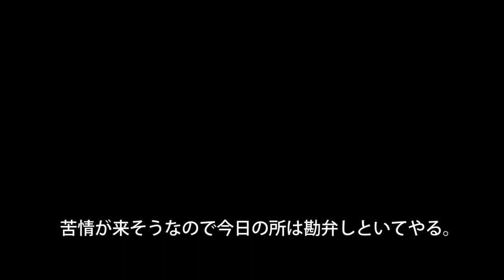猫たちの縄張りに迷い込んで来た子ヤギ【ヤギの声が煩いので音量注意】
森の猫ですから多分遠巻きにヤギを見た事はあると思いますが
至近距離で見たのは初めてだと思います。
自分たちの縄張りにやって来た異様な声を出す訪問者に
ビックリしています。

猫は子どもの叫び声等を嫌がりますが、ヤギの声と言うのは
人間の子供の声と波長が似ています。

ヤシ猫が今まで見た事のないような表情をしてヤギを見て
います。この猫は蛇やオオトカゲや牛に出会ってもここまでの
アクションは取りません。容姿より声に反応しているのです。

このヤギは迷いヤギらしく外部から迷い込んだものですが、
ヤギが入り始めると作物を食い荒らすので非常に迷惑な訪問
客です。ヤギの唾液に含まれる成分が作物の成長をストップ
させ、ただでさえ収穫率の悪い作物に追い打ちを掛けます。

今回の突然のヤギ訪問は将来的に大量にやって来る予兆だと
見ていますが、当方はヤギのせいでコーヒーの苗を全滅させら
れているのでトラウマ的にヤギは好きではありません。

犬や猫が幾らいても作物に被害は無いですが、ヤギが一匹いる
と作物が全滅します。

さて、どうしましょう・・・

いつもコメント頂く閲覧者様に感謝申し上げます。
m(_ _ )m